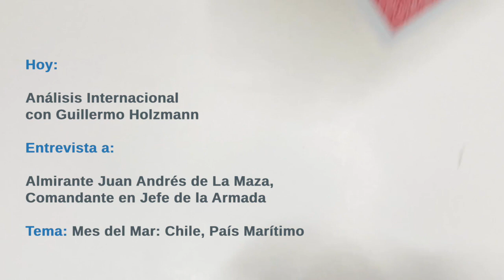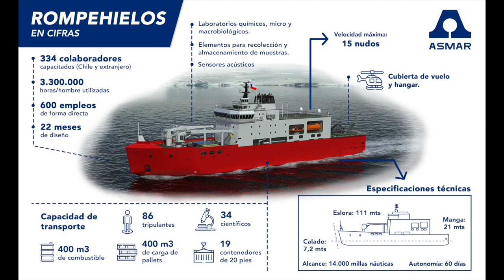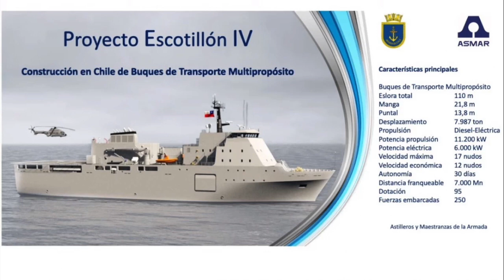Las Cartas sobre la Mesa: Mes del Mar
Esta semana, el analista Guillermo Holzmann conversó en exclusiva con el Almirante Juan Andrés de la Maza, Comandante en Jefe de la Armada acerca de las actividades que está realizando la institución. Todos los detalles véalo aquí!